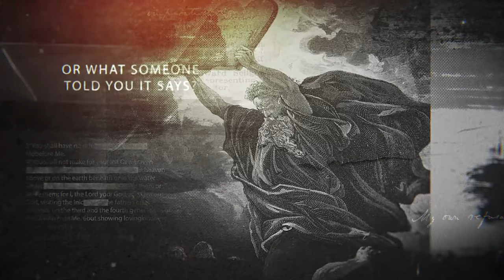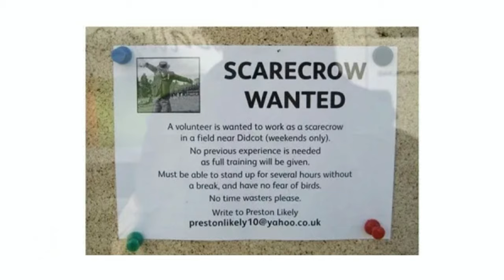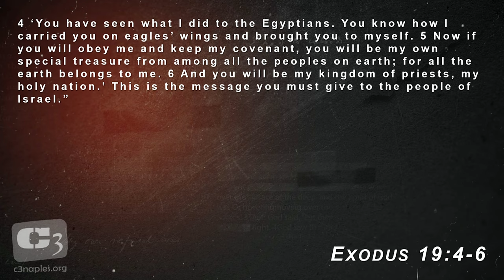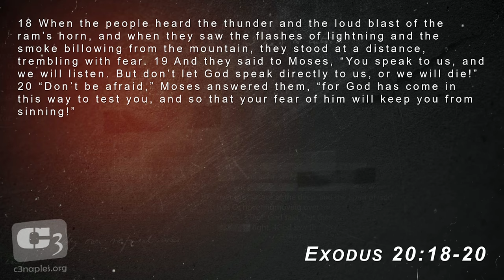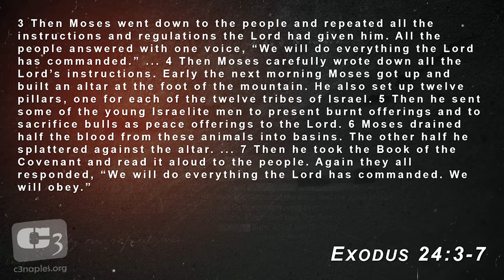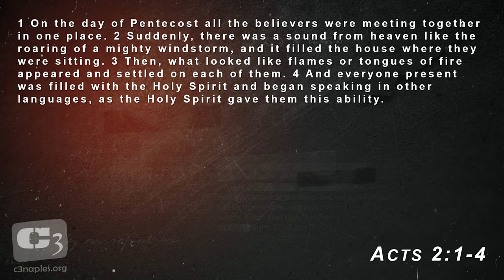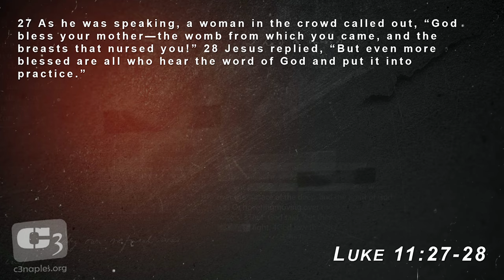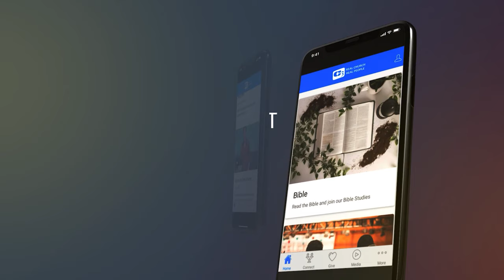Do Christians Have To Obey The 10 Commandments? Exodus 19 - 34 & The Golden Calf with Gene Simco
In this message, Gene Simco discusses the 10 Commandments, the initial giving of the Law of Moses on Mt. Sinai and the accounts in Exodus 19 - 34, including the story of the Golden Calf.

We find the answer to the question, do Christians have to obey the 10 Commandments and the importance of one in particular.

This message was filmed at C3 Church in Naples Florida as a part of a series called, "The Rest of The Story".